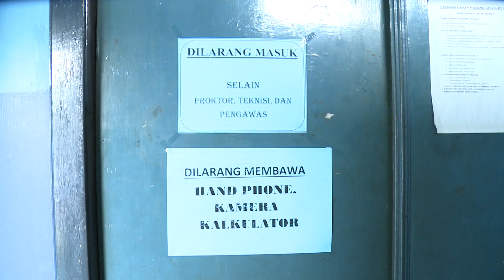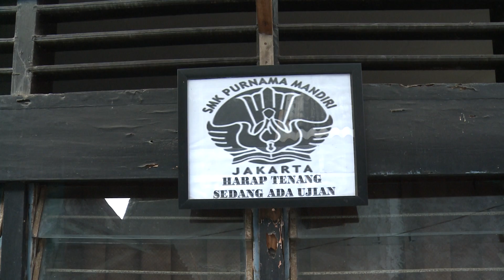Sederhana, SMKS Purnama Tetap UNBK